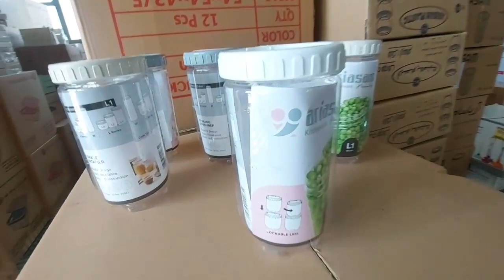ست بانکه های آریسام | در سایز های مختلف | قابلیت قفل شوندگی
ست بانکه های شرکت آریسام در سایز های مخلتف و با قابلیت قفل شوندگی جالب به هم.
مناسب تمام خانه هایی که نیاز به نظم دادن انواع حبوبات و غیره رو دارند .
این بانکه ها با کیفیت پت به بازار عرضه شده و واقعا نسبت به قیمت و کاربردشون جزو گزینه های مناسب هر خانه هست .

📢 تیم کاکوپلاست برای تولید محتوایی با کیفیت در صنف لوازم خانه و آشپزخانه فعالیت میکنه
⭐ برای عزیزان خانه دار
⭐ برای عزیزانی که بدنبال تهیه جهزیه عروس برای زندگی مشترکشان هستند
⭐ برای عزیزانی که بدنبال تنوع بخشیدن به وسایلشون هستند
⭐برای عزیزانی که بدنبال محصولات جدید و خرید آگاهانه هستند
✅فروش محصولات برند های معتبر پلاستیک(لوازم آشپزخانه) ✅مطابق با شرایط کارخانه
⭐حمایت شما باعث رشد روزافزون مجموعه ما میشود

⭐آدرس سایت مجموعه کاکوپلاست

📢 !! مارو می تونید در دیگر شبکه های اجتماعی هم دنبال کنید